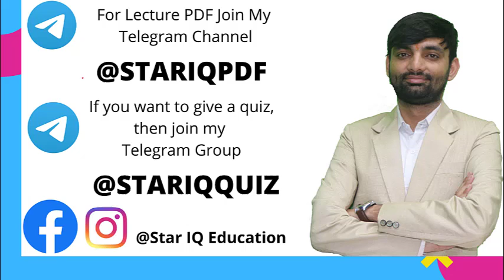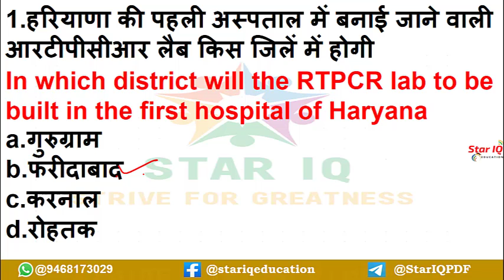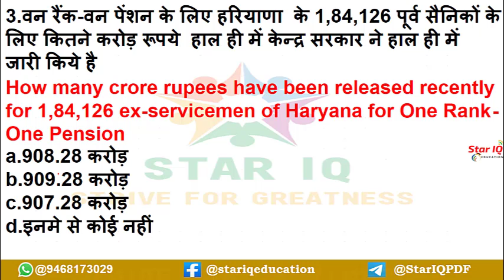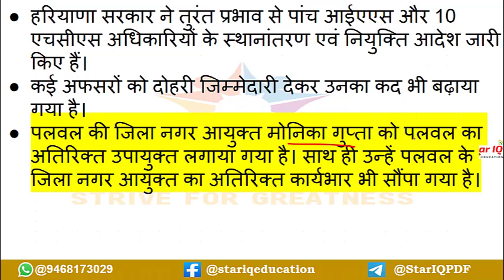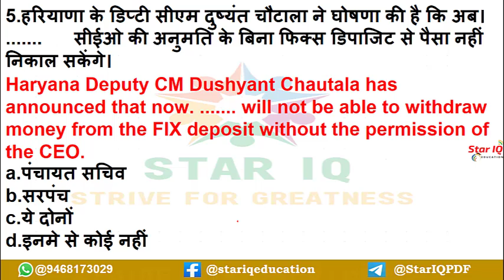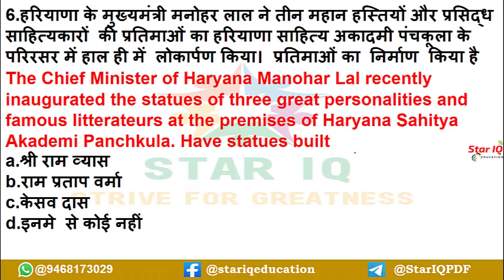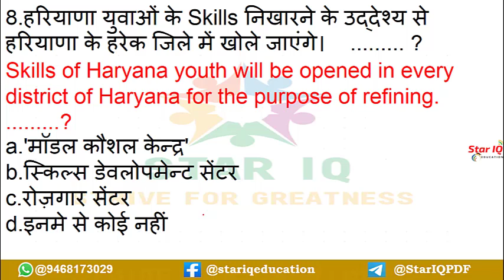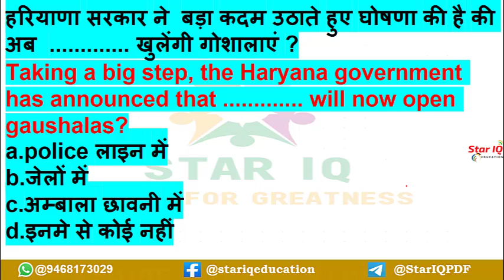HSSC Dose#225 || 20 November 2020 Haryana Current Affair|| Daily Haryana Current Affairs||HaryanaGK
This Exam Season Unacademy presents Best FREE tests for SBI PO Prelims
This test series contains English tests for SBI PO 2020 examination. These tests will help you track how your preparation has been progressing. The tests have been curated by educator Nimisha Bansal and the analysis will also be done by her in special classes which will help learners understand their area of improvement.
Test link:
The Best English Test by Nimisha Bansal - 5 Tests + Analysis

HSSC Dose#225 || 20 November 2020 Haryana Current Affair
Daily Haryana

haryana November current affairs 2020

 November 2020 Haryana Current Affair

Daily Haryana

current affairs,hssc current affairs 2020,current affairs
haryana current affairs 2020 November